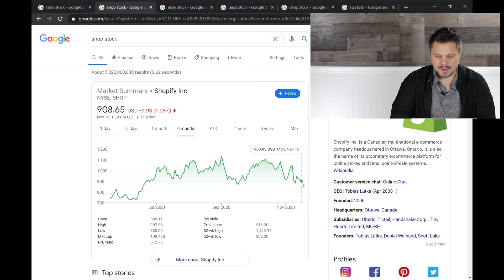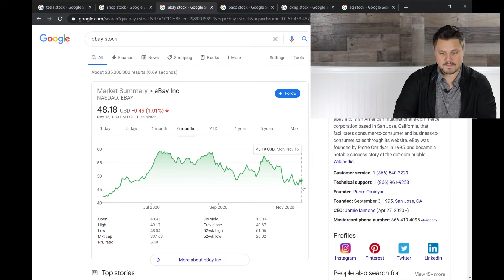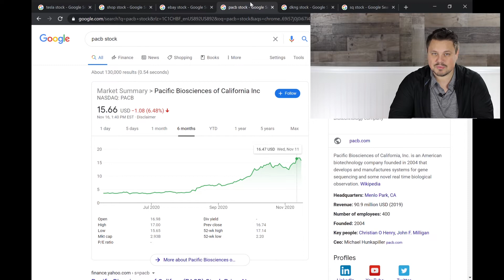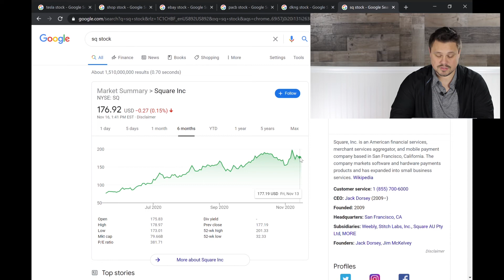TOP 6 Swing Trades This WEEK | Is it Time to Go ALL IN on TESLA?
These are my top 6 swing trades I am looking at for a 5% to 10% profit this week.
After recording this video Tesla was added to the S&P 500!

Gear I use:
My Favorite Ugly Christmas Sweater:

Check out WeBull!  Create a new account and deposit $100 to get 3 free stocks valued at up to $1,600 a piece.